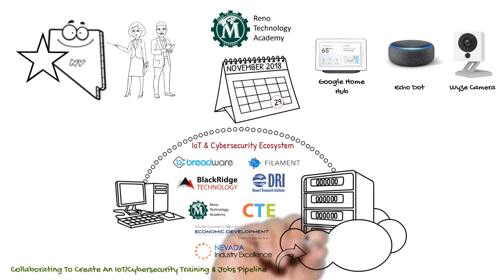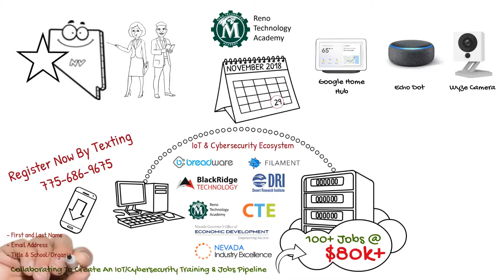Reno, NV | Cybersecurity and IoT Event: November 29, 2018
Meet with Industry and Reno Technology Academy to learn more about $80k opportunities in Cybersecurity and IoT.  You will learn about the certification program and have the chance to win some cool swag!